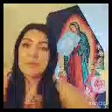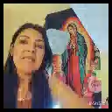Mensaje de LA Navidad! Estar Atentos